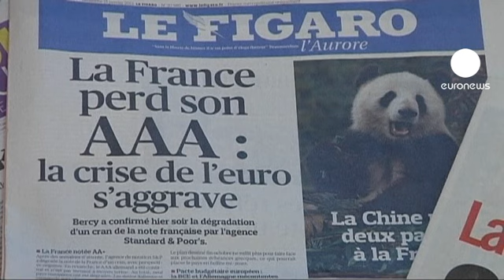AAA : Sarkozy brise le silence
La perte du prestigieux triple A par la France n'a pas tardé à devenir un sujet de discorde entre les candidats à la présidentielle, qu'ils soient déclarés ou sur le point de le faire.

Au point même que Nicolas Sarkozy a été obligé de sortir de son mutisme pour répondre à la bronca de la gauche qui voit dans cette sanction, ni plus ni moins, que l'échec de sa politique.